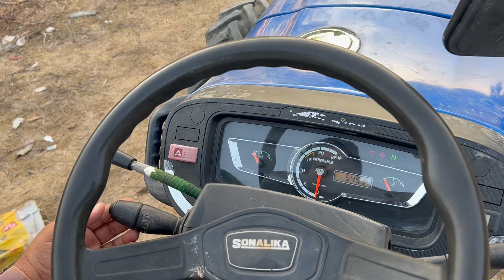Sonalika tiger 🐅 DI 55 (4w)/tractor review/review